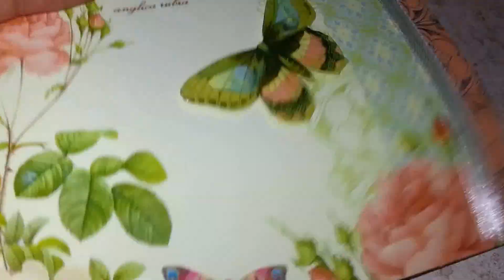Friend mail from a couple ladies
Thank you 3140babygirl, Narisa perine, and stacy baltodano love it ladies